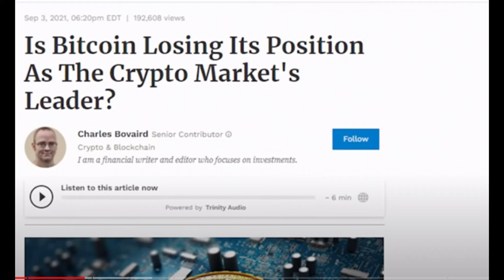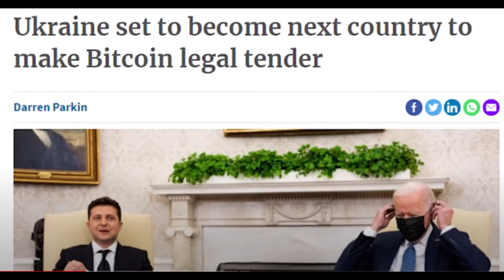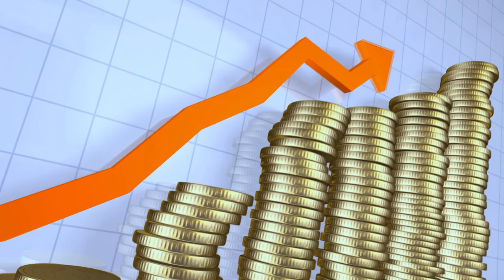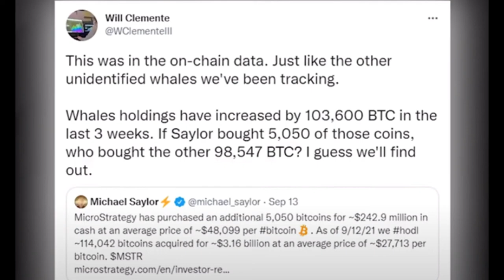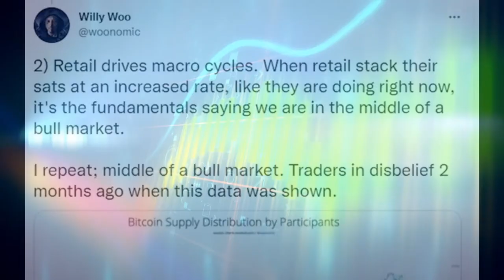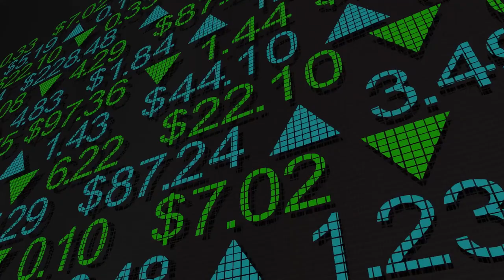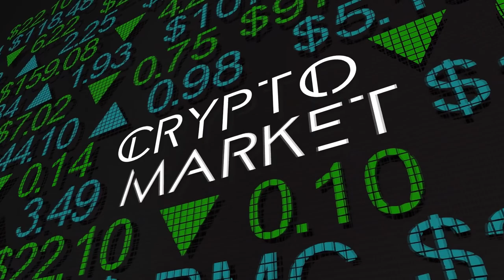¿Esta Bitcoin Perdiendo la Batalla? Momento CRÍTICO para el oro digital.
Estamos atravesando un momento crítico para el oro digital. Ha sido una semana enloquecedora en el cripto-universo, y en sinceridad han sido días difíciles. Justo cuando estábamos celebrando el Día de Bitcoin, el cartel financiero intervino con liquidaciones masivas, miedo y pánico. Hoy analizamos Bitcoin y su precio potencial para el resto de este ciclo.

 El Código de invitación es – Isymonett